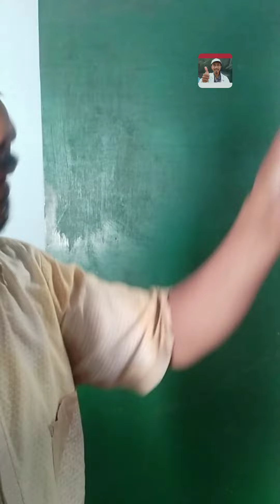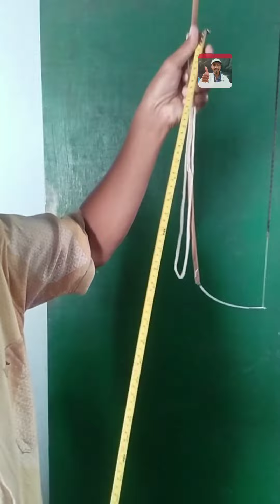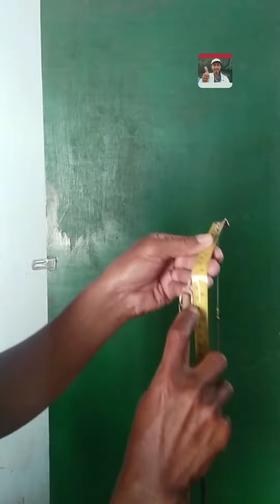Ternyata Begini Ukuran Asli Pitu-pitu Bugis Roll 225